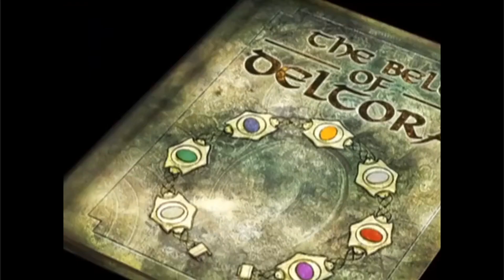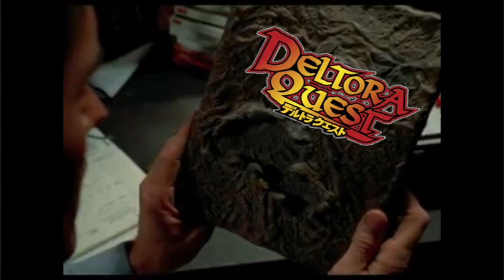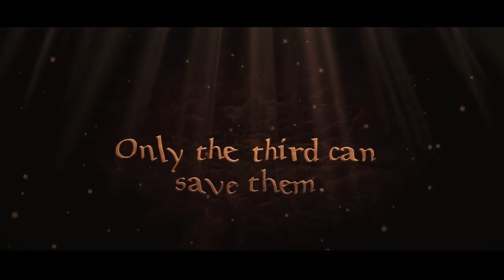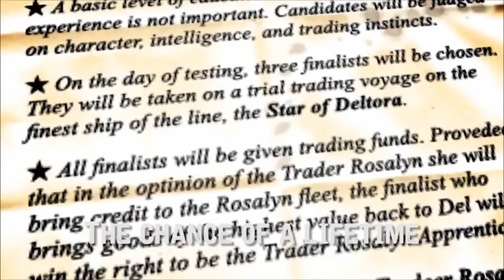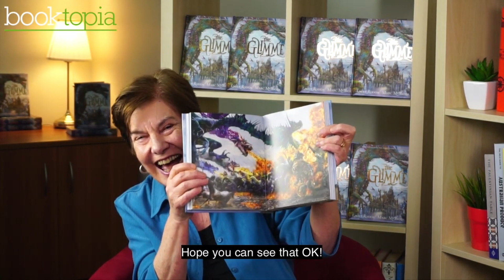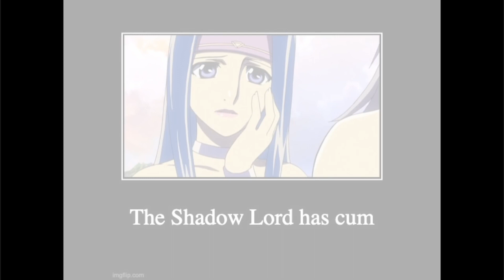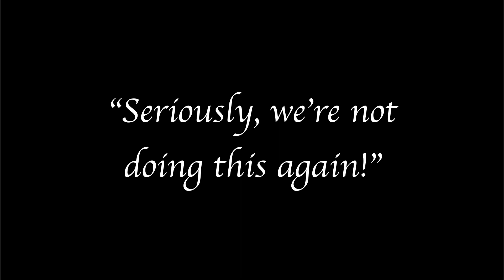Deltora Quest Abridged: Episode 26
The TSC Production Company needs to fill up an episode slot, but there are no more episodes to shoot! Thankfully, they have every other episode beforehand finished. Will they put out a decent episode to fill the gap before it’s too late? Find out this episode of Deltora Quest Abridged!

Deltora Quest Abridged is a fan-based parody. Deltora Quest is owned by Emily Rodda and OLM. Please support the official releases.

CREDITS:

A TSC Productions project.

Directed by Lawrence Vail
Assistant Director: Courier Alderaan

Written by Spyguy22 and ComicSans01

Edited by Guyspy21 (that's me!)

BSB Consultant: Bardsus

CAST
Lief: Ezekiel McFadden
Jasmine: Vixen'sWorld
Barda: just_a_cave_man
Carn Squad Leader: Allister
Carn Squad Member: 1_allstar_1

SONGS
Crappy Unsuspecting Sunday Afternoon MIDI - me
Delightful Spekkio - Yasunori Mitsuda
Pillarmen Theme - Taku Iwasaki
Confusing Melody - Yasunori Mitsuda
Secret of the Forest - Yasunori Mitsuda
Piranha Plant's Lullaby - Koji Kondo
A Corner of Memories - Shoji Meguro, Atsushi Kitajoh, Ryuta Kozuka
All other songs from the original Deltora Quest show.